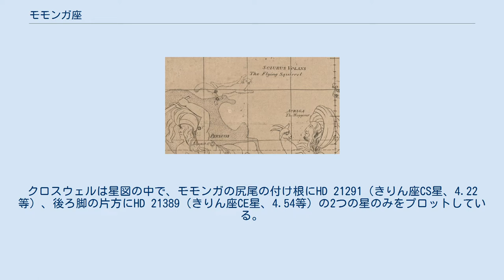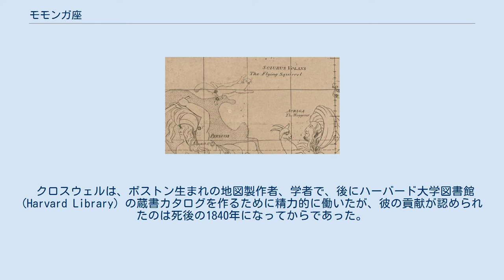モモンガ座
ペルセウス座の北側に描かれたモモンガ座 (Sciurus Volans) 。
当時の星図と同じく、実際の夜空とは左右逆に描かれている。
 モモンガ座 (Sciurus Volans) は、アメリカの学者ウィリアム・クロスウェル（William Croswell、1760年7月 - 1834年7月7日）が考案した、現在は使われていない星座の1つ。
ペルセウス座の北、現在のきりん座の領域内の、カシオペヤ座との境界近くに作られた。
 ウィリアム・クロスウェルが1810年に刊行した著書に添付した星図 A Mercator map of the starry heavens の中で描かれた。
クロスウェルは星図の中で、モモンガの尻尾の付け根にHD 21291（きりん座CS星、4.22等）、後ろ脚の片方にHD 21389（きりん座CE星、4.54等）の2つの星のみをプロットしている。
クロスウェルの後にこの星座を採り上げるものはおらず、現在は使われていない。
 クロスウェルは、ボストン生まれの地図製作者、学者で、後にハーバード大学図書館 (Harvard Library) の蔵書カタログを作るために精力的に働いたが、彼の貢献が認められたのは死後の1840年になってからであった。
 クロスウェルは、この A Mercator map of the starry heavens の中で、彼が創作したもう1つの星座で、コロンブスの胸像をモチーフとした「大理石の彫刻 (Marmor Sculptile)」も描いている。
この他、アンティノウス座、チャールズの樫の木座、ブランデンブルクの王笏座といった現在使われていない星座も描かれており、またおひつじ座の隣にはえ座が描かれている。